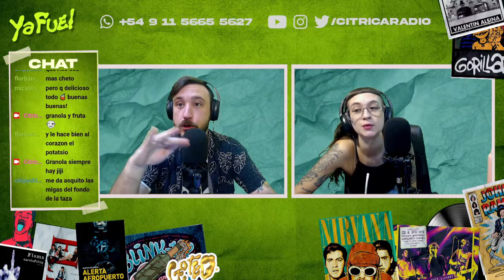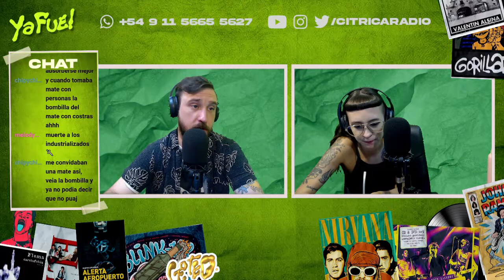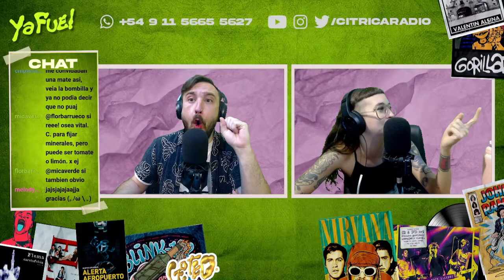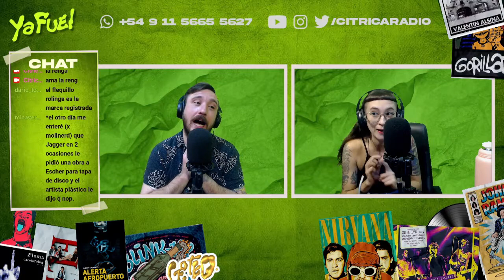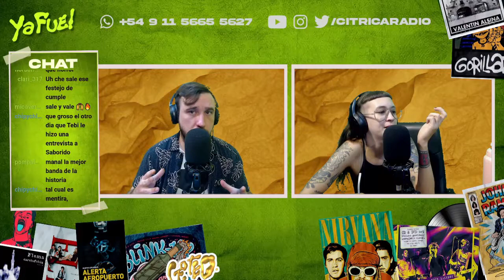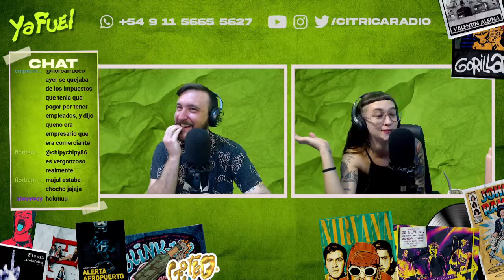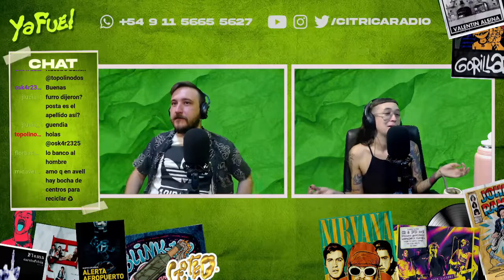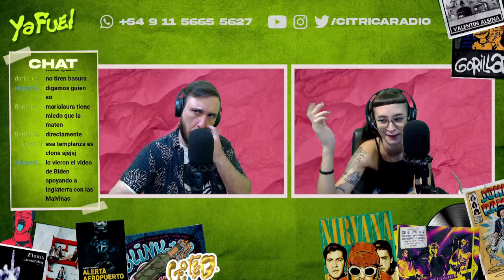MIÉRCOLES ROLLINGA CON LARRETA, BERNI, CANOSA, MILEI Y BIDEN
Larreta contra los planes, Boric le pegó un chirlo a Alberto Fernández, Cúneo contra los mapuches, Zurro contra la gente sucia, Milei contra María Laura Santillán y Biden abandonado por Obama. Todo la apertura más rollinga del baño.